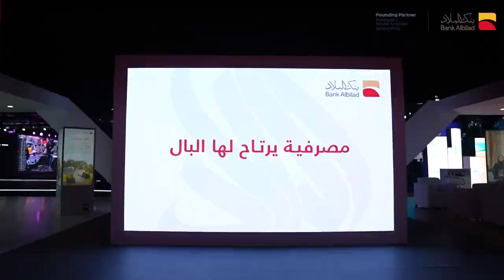بنك البلاد في قلب الفورمولا1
اليوم الاول من سباق جائزه السعودية الكبرى للفورمولا1 برعايه استراتيجية من بنك البلاد